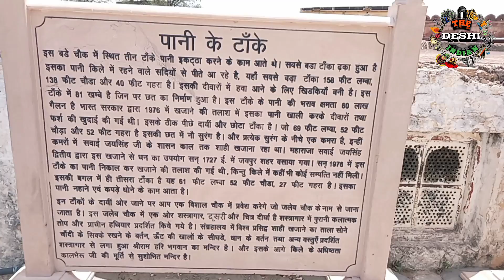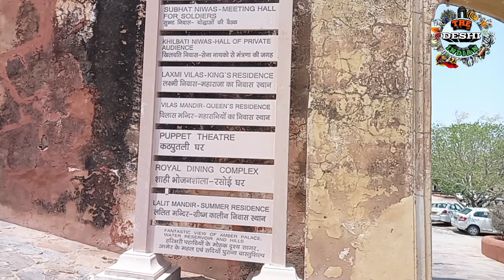Jaigarh fort Jaipur || The Secret Tunnel to Jaigarh Fort || Sagar Chhatri Views || The Deshi indian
Jaigarh fort Jaipur || The Secret Tunnel to Jaigarh Fort || Sagar Chhatri Views || The Deshi indian || Part-2
Welcome all my loving viewers in my youtube channel The Deshi indian. here I am telling information about this video English and Hindi
मेरे सभी प्यारे दर्शकों का मेरे यूट्यूब चैनल द देशी इंडियन स्टोरी मैं स्वागत है | यहाँ, मैं अपनी इस वीडियो के विषय में कुछ जानकारी अँग्रेजी और हिंदी मैं बतलाऊँगा ।
Friends in this vedio you can see Jaigarh fort in this fort many historical palace Subhat nivas ,laxmi vilas ,Deewan E Aam ,Water tanks etc. Very beautiful fort in Rajasthan capital Jaipur.
दोस्तों इस वीडियो में जयगढ क़िले के कई ऐतिहासिक महल जैसे सुभट निवास ,लक्ष्मी निवास,दीवाने आम इत्यादि और रहस्यमयी ख़ज़ाने के स्थान देखने को मिलेंगे ये किला बहुत खूबसूरत है।

👉The Deshi indian 🇮🇳
आप सभी को हमारे youtube चैनल को देखने के लिए धन्यवाद 👉 द देशी इंडियन